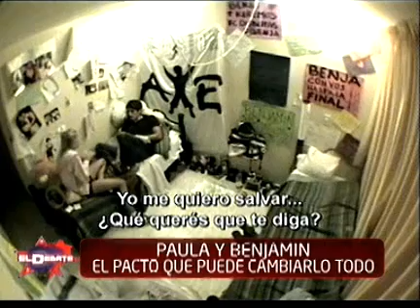Soñando por bailar - Paula y Benjamín hicieron un pacto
Imágenes correspondientes al programa del 8 de abril.